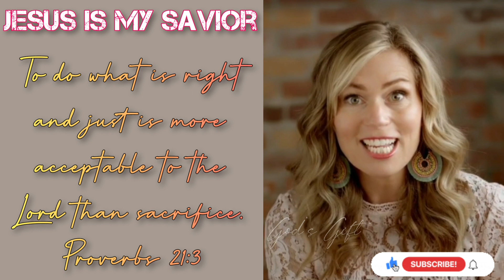To do what is right || Proverbs 21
Thanks 🙏